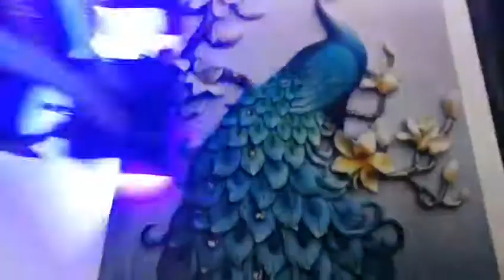What a beautiful peacock!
UV flatbed printer printed a peacock on the tile.